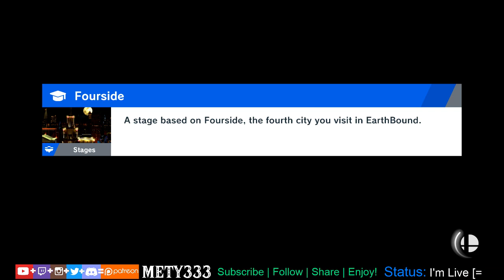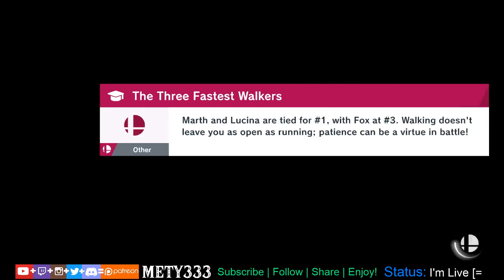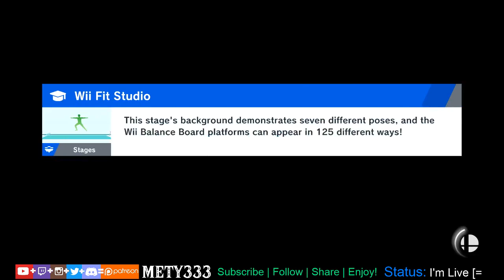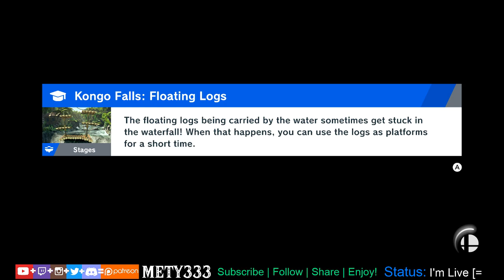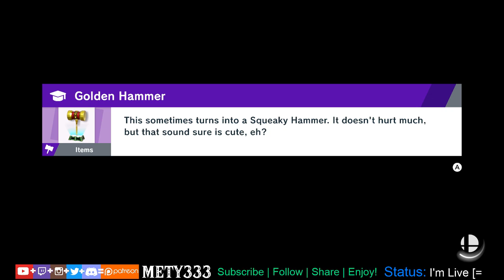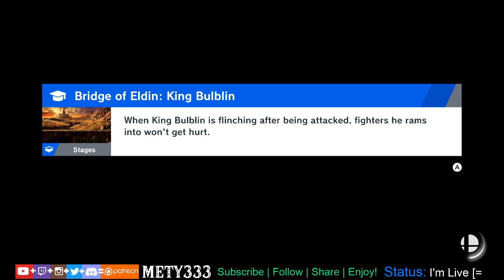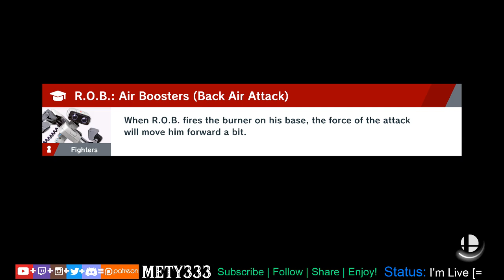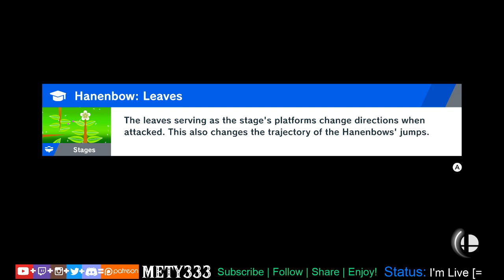Day 2nd: Why Adventure Mode is so addicting?! Super SMASH Bros ULTIMATE on Nintendo Switch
Hangout with me in SMASH ULTIMATE!

End screen music:

The Legend of Zelda: Link's Awakening "Tal Tal Heights", Remix by WillRock